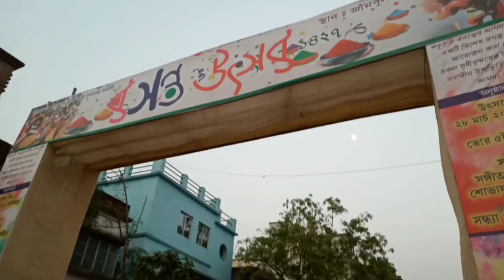চৈত্র SALE!! Hit or Fail!!! বসন্ত উৎসবের Final Rehearsal 🥰🥰 Bengali vlog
Hey Everyone 😘😘😘 We are from Bolpur Shantiniketan... We make Bengali Vlogs of our lifestyle, culture and tradition to entertain peoples with our daily life ❤️❤️❤️